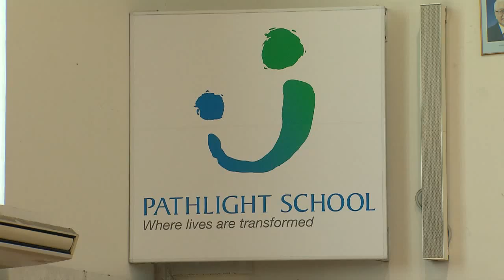Soundball Re-visited VT